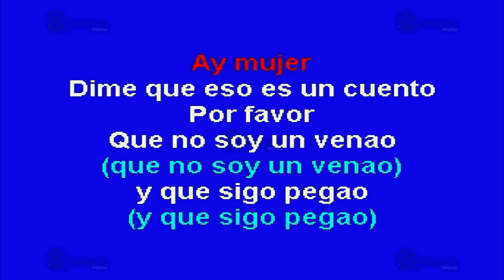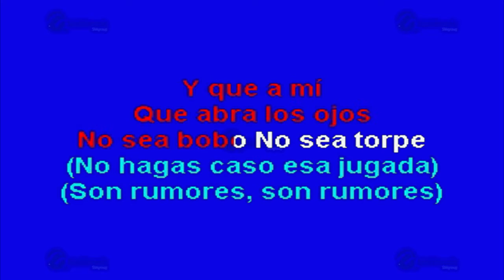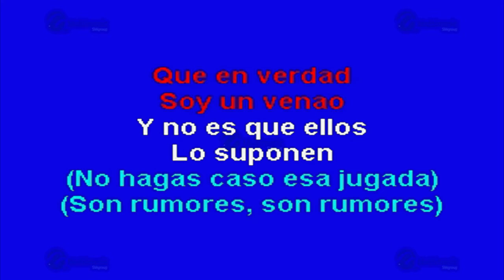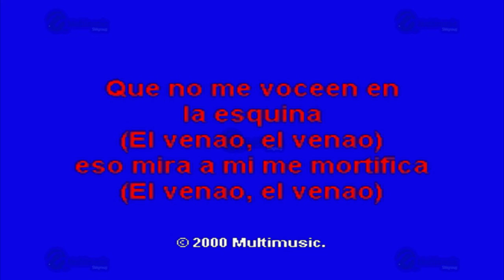El Vena'O - Multikaraoke ► Éxito De Klamato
Canción: El Vena'O
(Solo Como Referencia)
Fue Éxito De: Klamato

Clave Del Disco: OKE-0003
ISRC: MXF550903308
Copyright: Multimusic S. A. de C. V.